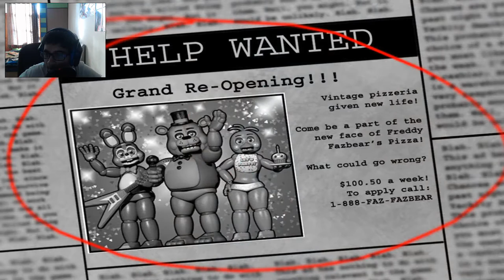Five Nights At Freddy's 2 Night 1! 2 time Failure! Shit!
I failed 2 times in night 1! wut?!?!?!?!?!?!